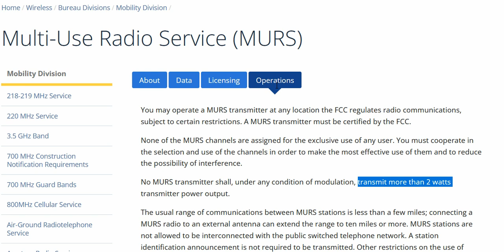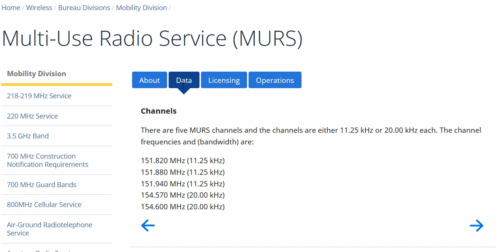🔺MURS VS GMRS two-way radio, Which will do better in a distance test PART 1🔺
in this video, I talk about the difference in MURS and GMRS two-way radios. I also talk about a plan I have to test MURS in a distance test!

🔥 Talk with me on the FREE Zello app (M-F 10am - 3pm central time zone)! When you get Zello installed, the channel you want to add is GMRS _two_way_radio enter it the way you see it with the _ it's the same channel name as my YouTube channel, My handle on there is the_wi_gamble :)  For more info on the FREE Zello app:

✅ GMRS two-way radio HELP website and HELP forum with ALL FREE software, wiring diagrams ,etc that are used in my vidoes:

✅ Please share my YouTube channel on Facebook, Instagram, etc